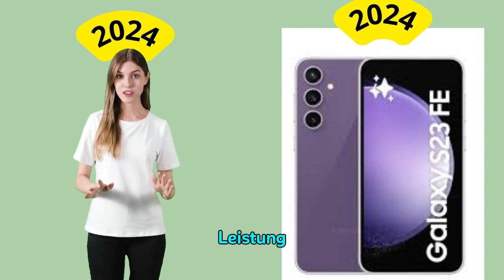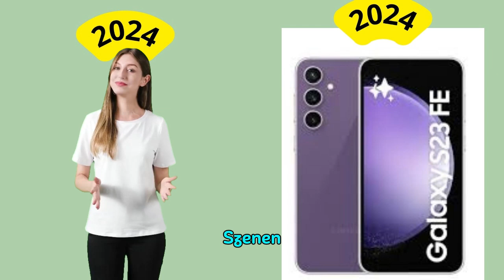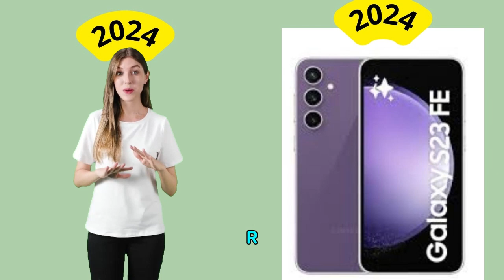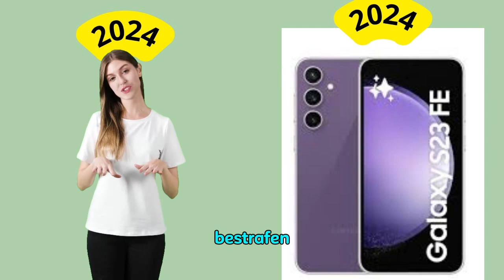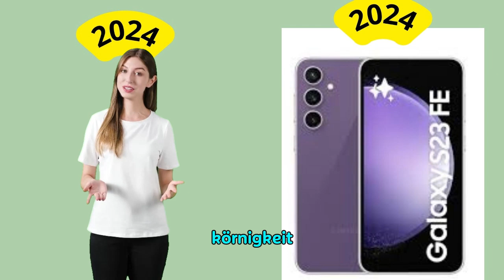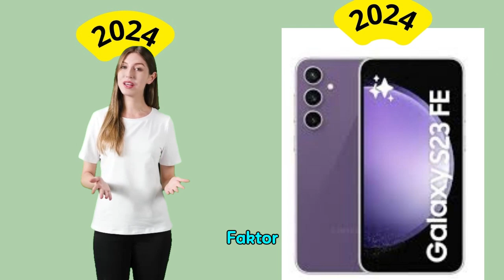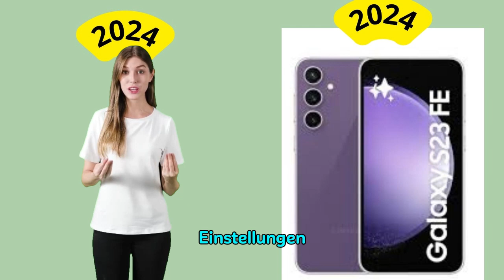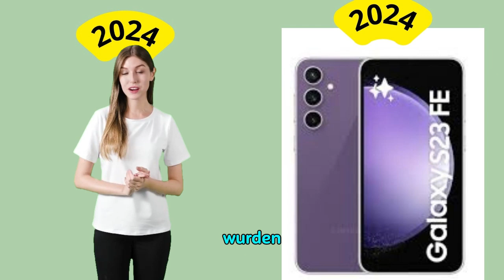Samsung Galaxy S23 FE Kameratest: Unglaubliche Ergebnisse!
Samsung Galaxy S23 FE Kameratest: Sehen Sie es, um es zu glauben!

Samsung Galaxy S23 FE Kameratest: Der ultimative Test!

Samsung Galaxy S23 FE Kameratest: Erstaunliche Qualität!

Samsung Galaxy S23 FE Kameratest: Ist es den Hype wert?

Überschriften mit dem Schlüsselwort in der Mitte:

Unglaubliche Ergebnisse aus dem Samsung Galaxy S23 FE Kameratest!

Erleben Sie unglaubliche Qualität im Samsung Galaxy S23 FE Kameratest!

Ist der Samsung Galaxy S23 FE Kameratest wirklich gut?

Unglaubliche Kameraqualität: Samsung Galaxy S23 FE Test!

Finden Sie die Wahrheit im Samsung Galaxy S23 FE Kameratest heraus!

Überschriften mit dem Schlüsselwort am Ende:

Unglaubliche Ergebnisse: Samsung Galaxy S23 FE Kameratest!

Sehen Sie es, um es zu glauben: Samsung Galaxy S23 FE Kameratest!

Der ultimative Test: Samsung Galaxy S23 FE Kameratest!
Unglaubliche Qualität: Kameratest des Samsung Galaxy S23 FE!
Ist es den ganzen Hype wert? Kameratest des Samsung Galaxy S23 FE!

Der Kameratest des Samsung Galaxy S23 FE zeigt einige wirklich unglaubliche Ergebnisse, die Sie umhauen werden! In diesem Video gehen wir auf die Kameraleistung ein und analysieren jedes Detail, von der Farbgenauigkeit bis zu den Fähigkeiten bei schwachem Licht. Sie werden selbst sehen, wie sich das Galaxy S23 FE im Vergleich zu anderen führenden Smartphones auf dem Markt schlägt und ob es dem Hype gerecht wird. Egal, ob Sie ein Fotografie-Enthusiast sind oder einfach nur neugierig auf die neueste Technologie, dieser ausführliche Testbericht wird Ihnen alle Einblicke geben, die Sie brauchen. Sehen Sie bis zum Ende zu, um unser endgültiges Urteil darüber zu erfahren, ob das Samsung Galaxy S23 FE die richtige Wahl für Sie ist. Vergessen Sie nicht, zu liken, zu kommentieren und sich für weitere technische Tests anzumelden!

Samsung Galaxy S23 FE Kameratest, Galaxy S23 FE Testbericht, Samsung S23 FE Kamera, Smartphone-Kameratest, Galaxy S23 FE Bildqualität, Samsung Kameratest 2024, Galaxy S23 FE vs. iPhone, beste Smartphone-Kamera 2024, Samsung-Telefontest, Galaxy S23 FE Nachtmodus, S23 FE Kamera bei schwachem Licht, Samsung S23 FE Auspacken, Galaxy S23 FE Videotest, Galaxy S23 FE Funktionen, Samsung Galaxy S23 FE vs. S23, Tipps zur Handyfotografie, Smartphone-Fotografie-Leitfaden, bestes Samsung-Telefon 2024, Leistung Galaxy S23 FE, Galaxy S23 FE Spezifikationen, Telefonkamera 2024, Samsung- vs. Apple-Kamera, Galaxy S23 FE vs. Pixel, Samsung-Flaggschiff-Telefon 2024, Telefonkameravergleich, Galaxy S23 FE vs. S22, Samsung-Telefonkameratest, beste Android-Kamera 2024, Galaxy S23 FE 2024 Test, Galaxy S23 FE vs. OnePlus, Samsung-Kameraanalyse, Galaxy S23 FE-Objektivtest, beste Samsung-Kamera, Vor- und Nachteile des Galaxy S23 FE, bestes Smartphone für Fotografie.